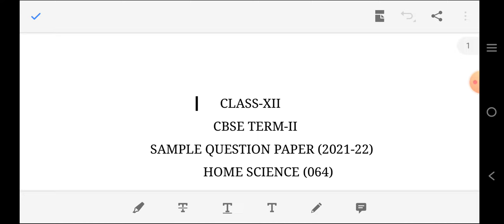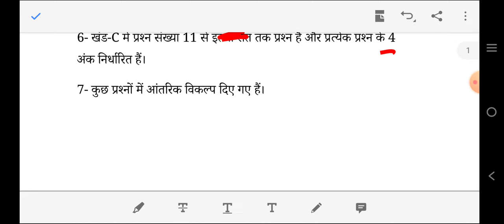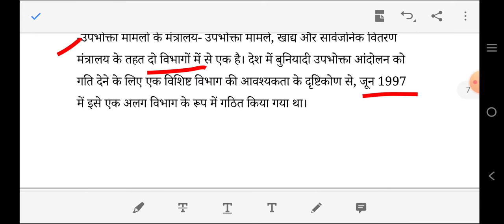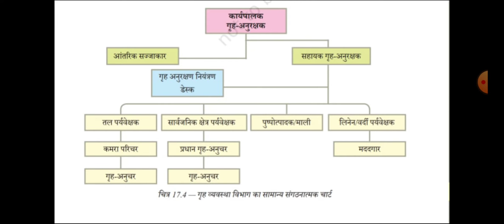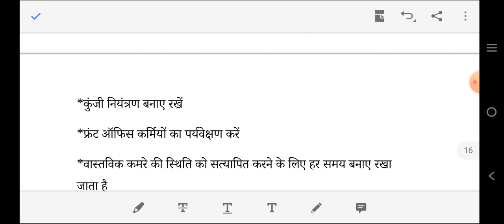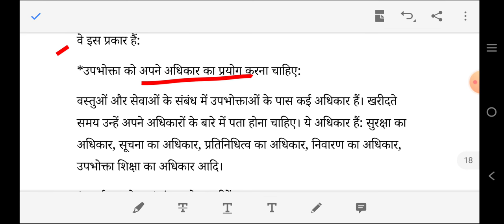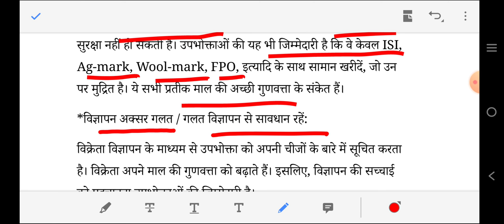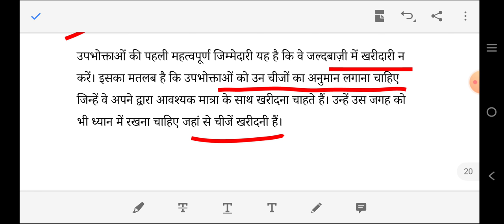HOME SCIENCE Solved Model test paper/Practice paper Term-II HINDI MEDIUM, CLASS-12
May this video will helpful for class 12th
Home Science subject students.